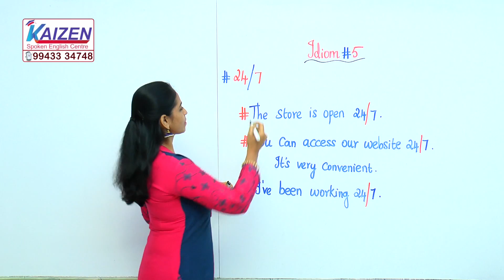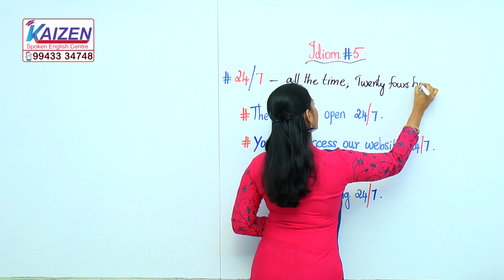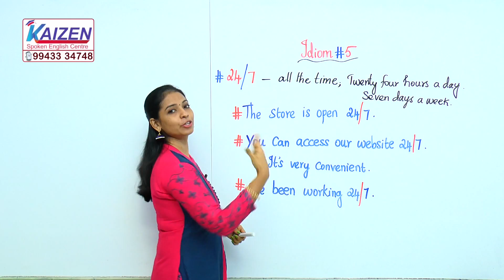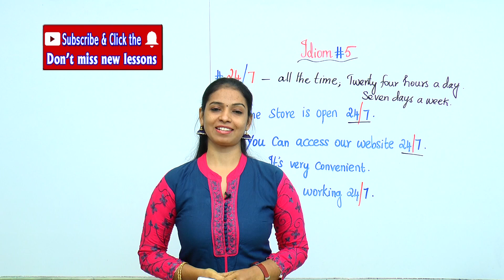'24/7' (Idiom # 5) - Instant English - #61 - Learn English with Kaizen through Tamil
Idioms are sometimes very hard to learn because the meaning of the idiom is different to the individual meaning of each word. In this lesson you will learn a most common idiom uses in daily life.

Watch other grammar lessons